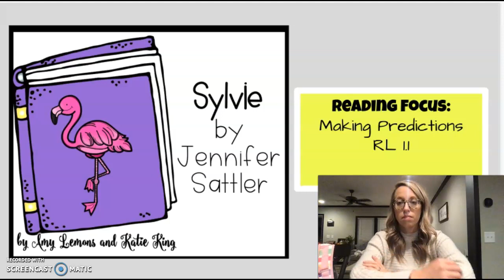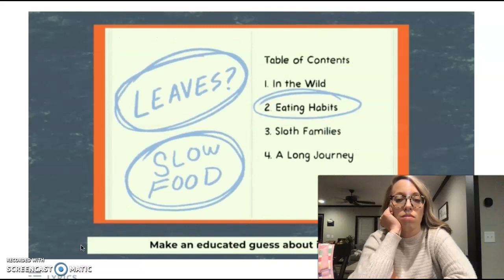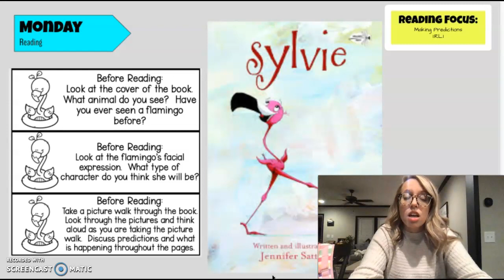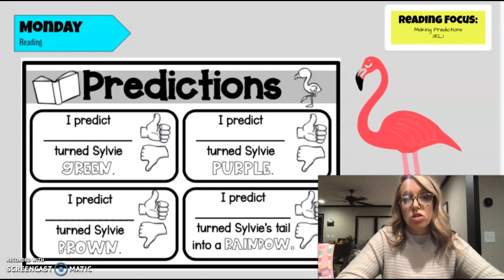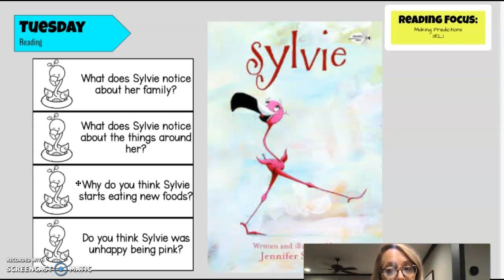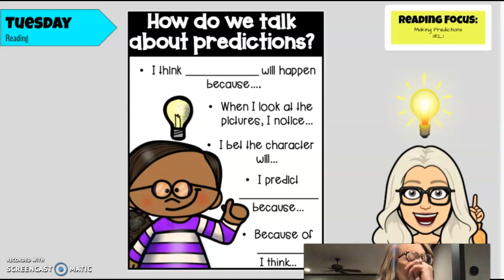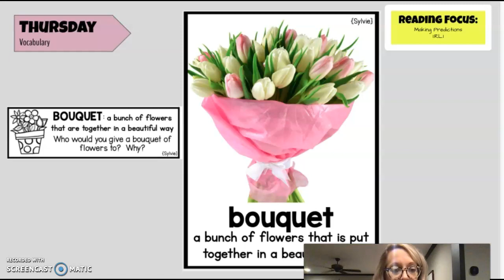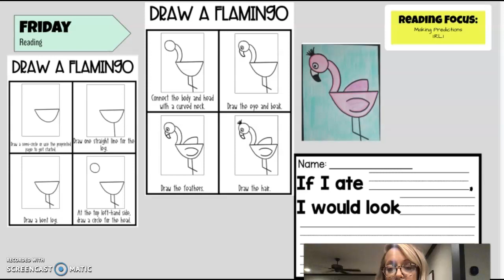At home learning